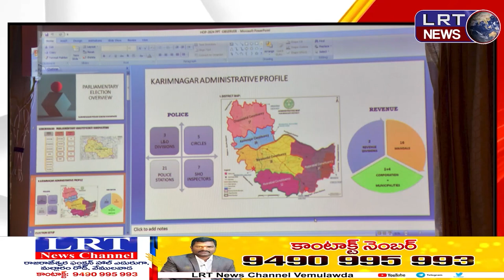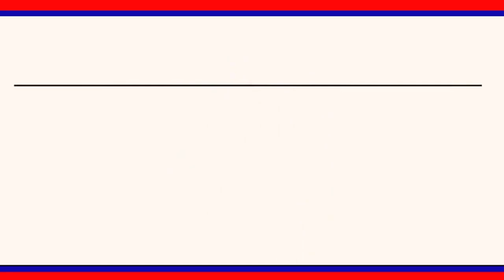ఎన్నికల ప్రక్రియను పారదర్శకంగా పూర్తి చేయాలి : ఎన్నికల పరిశీలకులు అమిత్ కటారియా ||| LRTNEWS